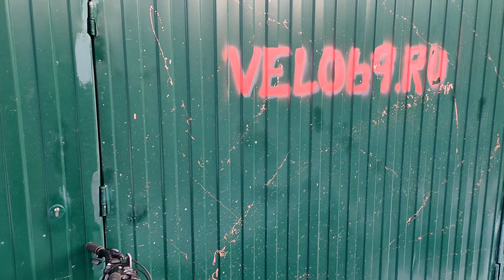STELS Navigator 510 - полное обслуживание велосипеда